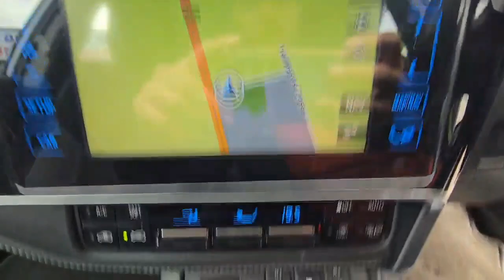Toyota Auris 1.8 Hybrid 2015(65) PCO Ready Business Edition Touring Sports 5dr Estate ULEZ Free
For Price and Details here is the link of this car